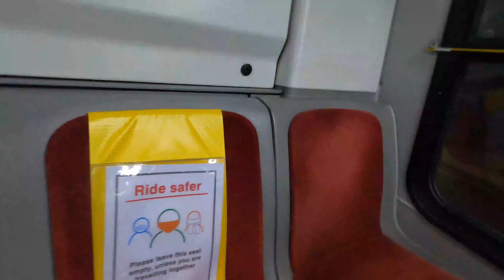4k TTC Route 56A Bus Ride From Eglinton Station To Donlands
This video was recorded on Friday, September 10, 2021. I hope you enjoy watching it. Thank you all.